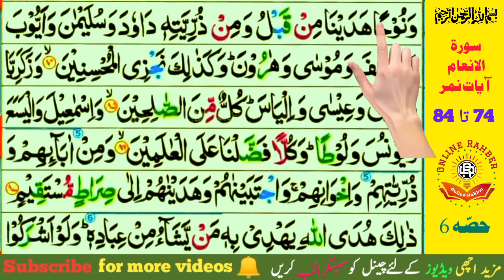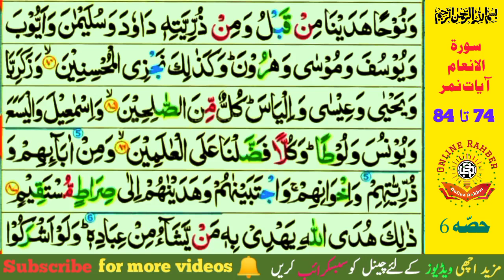Surah e Anam | ٱلْأَنْعَام | Part 6 | Ayat 74-84 | Maulana Inayat Ullah Bajaury sahib | پشتو ترجمہ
Mere pyare dosto, samayeen o nazreen, aaj is video mein aap Surah Al-Anam ki ayat number 74 se 84 ka tarjuma, tafseer, aur tafseel pesh ki jati hai. In ayat-e-mubaraka ki tafseer mein, aapko na sirf in ayat ka ameeq aur daqiq matlab samjhaya jaye ga, balki in ayat ke pas-e-manzar mein chhupe hue ahem masail, waqiat, aur Islami tareekh ke ahem waqiat ki tafseel bhi bayan ki jaye gi. Is tafseer ke dauran, aap un masail ki wazahat bhi sunenge jo in ayat mein mojood hain aur jin ka hamari rozmarra zindagi se gehra talluq hai. Hazrat Maulana Inayatullah Bajaur Sahib kisi qisam ki tareef ke mohtaj nahi hain. Maulana Sahib ko Allah ne buhat gehra ilm aur khoobsurat awaaz se nawaza hai. Isliye is video aur is channel ko apne doston, behnon, bhaiyon ke sath share zaroor karein. Shukriya. Hum dua go hain ke Allah Ta'ala humein Quran Pak ki sahi samajh ata farmaye aur is ki roshni mein zindagi guzarne ki taufeeq ata farmaye. Ameen.

Surah Al-An'am tafseer, Surah Al-An'am ke aham mozuaat, Surah Al-An'am ke masail, Surah Al-An'am tauheed ka paigham, Surah Al-An'am aur Allah par imaan, Surah Al-An'am anbiya ka zikr, Surah Al-An'am tafseer in Roman Urdu, Surah Al-An'am ayat ba ayat wazahat, Surah Al-An'am Islami taleemat, Surah Al-An'am aur hidayat, Surah Al-An'am aur shirk,
Quran, Tarjama, Tafseer, Pashto, Ayat, Surah, Mufassir, Tafseel, Tilawat,

Note (نوٹ) (1) :- The video description and keywords and hashtags are created with help of AI artificial intelegents, so may be there is any mistakes so i appologies to my Allah to For Give my mistakes. and appologies from you people who watching this videos on my channel.

Note (نوٹ) (2):- Copyright Disclaimer Under Section 107 of the Copyright Act 1976, allowance is made for "fair use" for purposes such as criticism, comment, news reporting, teaching, scholarship, Educational and research.